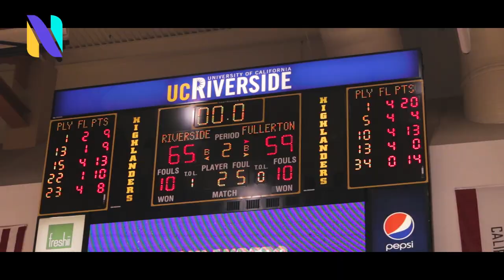UC Riverside Highlanders vs Cal State Fullerton Titans | BIG WEST Basketball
Dikymbe Martin had 13 points off the bench to lift UC Riverside to a 65-59 win over Cal State Fullerton on Saturday.

Dominick Pickett had 10 points for UC Riverside (12-6, 2-0 Big West Conference). Arinze Chidom added nine rebounds and George Willborn III had 7 points and 10 rebounds.

Brandon Kamga scored a season-high 20 points for the Titans (5-12, 0-2). Jackson Rowe added 14 points and 11 rebounds and Austen Awosika had 13 points.